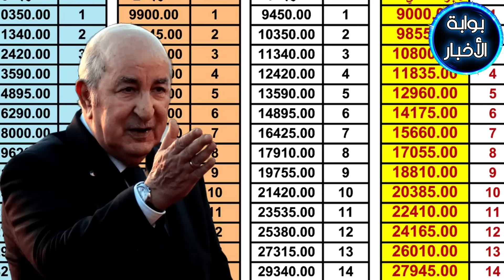تفاصيل زيادات الأجور المرتقبة وتغييرات شاملة تنتظر الموظفين 2025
في هذا الفيديو، نقدم لكم أبرز التفاصيل المتعلقة بالزيادات المرتقبة في الأجور والتعديلات المهمة التي ستطرأ على القوانين الأساسية. سنتعرف على كيفية تأثير هذه التغييرات على الموظفين في قطاعات الصحة العمومية والتربية، بالإضافة إلى تحسينات بيئة العمل وتبسيط شروط الترقية. كما سنستعرض التوقعات المتعلقة بتطبيق هذه الزيادات وتوسيع دائرة المستفيدين منها في المستقبل. تابعوا الفيديو لمعرفة المزيد حول هذه التطورات التي ستؤثر بشكل مباشر على الأوضاع المالية والمهنية للعاملين.